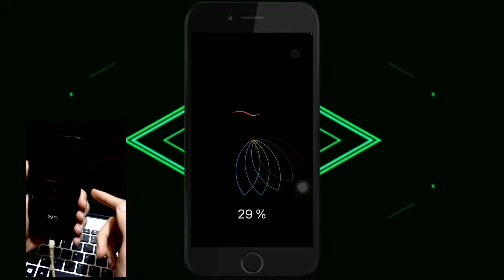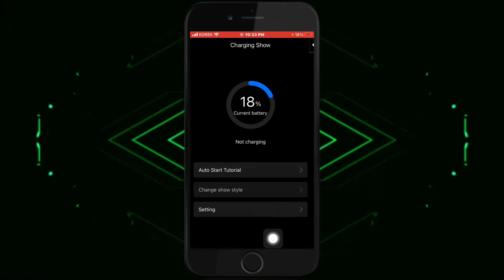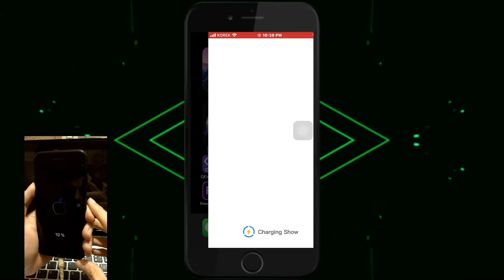Charging animation for iPhone without jailbreak 😍| دانانا ئەنیمەشنی لسە ر شەحنا ئایفونێ بێ جلیبرێک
How to set an amazing animation for charging in iPhone without Cydia or jailbreak
چاوانيا دانانا ئه نيمه شنى لسه ر شه حنا ئايفونى بيى سيديا و بيى جليبريك

f you don't understand my language turn on the Captions on YouTube.

Jailbreaking ios 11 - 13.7 without a computer

Remove Calendar ads in iPhone

6 factories reset in iPhone you should know

Best 2 apps for watching football
٢ پروگرام بو سه حكرنا ياريان

10 hidden features on iPhone you don't know them

Get money with Clipclaps
شرح برنامج لربح الدولارات

Download video by AssistiveTouch
 حمل فيديو باستخدام مربع زر الاسود

Download videos by tapping on back
تحميل فيديو بضغط من خلف

Hide apps on Android (no root)
پروگرامان ڤەشێرە بێ رووت

Change iPhone ringtone to any music
 گوهورينا نغما ئايفونى بو هه ر موزيكه كى

Ejecting water 💦 from iPhone
 دەرئێخستنا ئاڤێ ژ ئایفونێ

3 useful apps you like them
 ٣ پروگرامێن بمفا

Check out those 3 amazing apps
 ٣ پروگرامين جوان ژخو نه كه